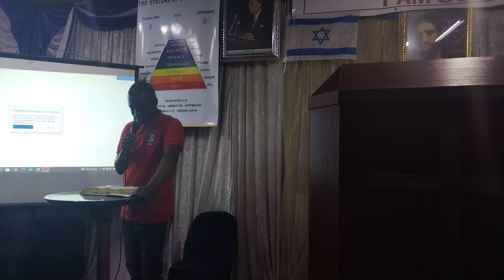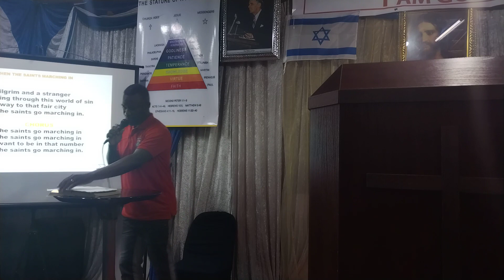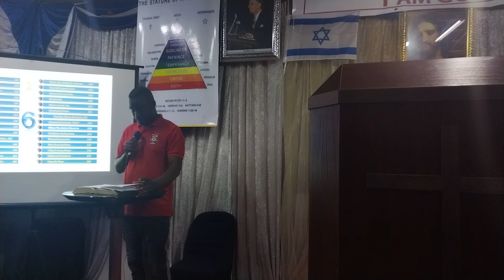songs Brother Emmanuel